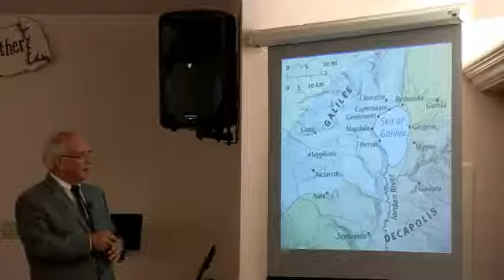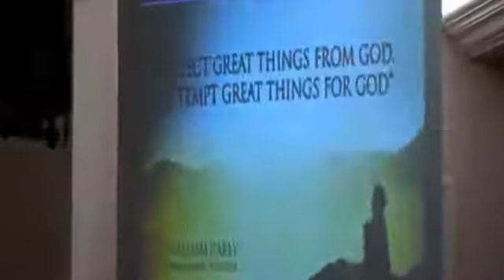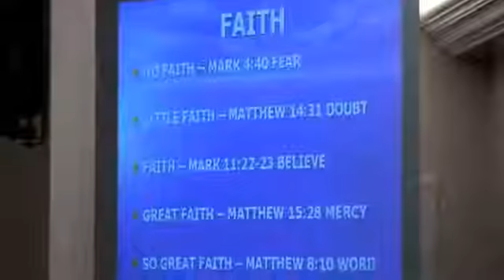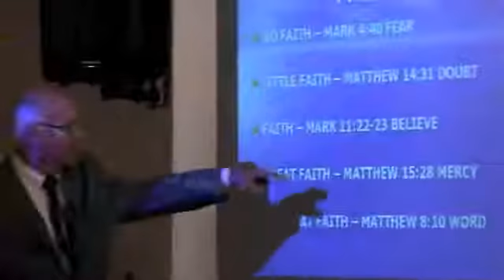Sunday School and Worship Service – 7/31/2016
Calvary Bible Church Sunday Morning Services
Sunday School – Genesis 12 – Ed Louongo
Worship Service – The Other Side – Pastor Alan Fiebelkorn